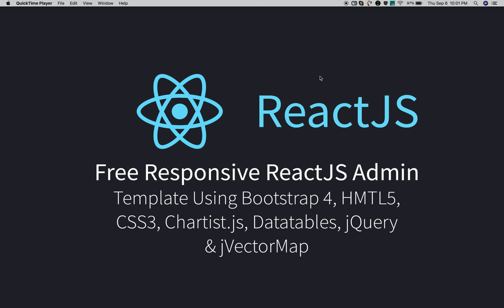Free Responsive ReactJS Admin Template Using Bootstrap 4, HTML5, CSS3, Datatables, and jVectorMap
This Free ReactJS Admin Template are built using Bootstrap 4, HTML5, CSS3, jQuery, DataTables, Chartist.js and jVectorMap.